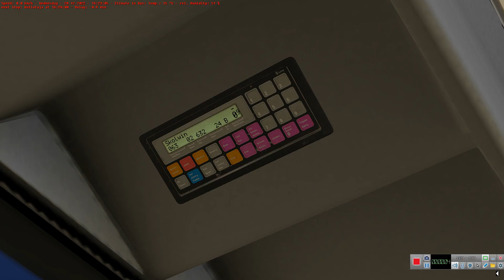Omsi 2 - Projekt Szczecin - Line 63 - MAN Lion's City A21 3D EEV